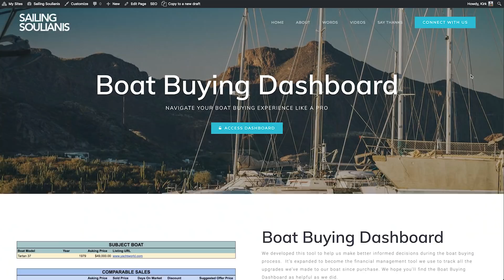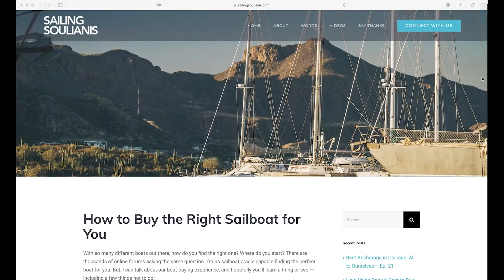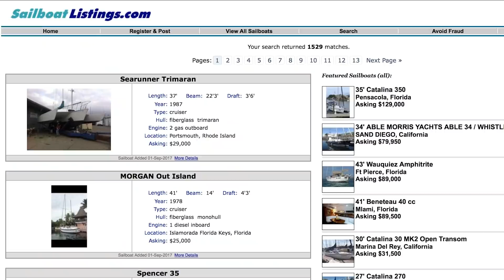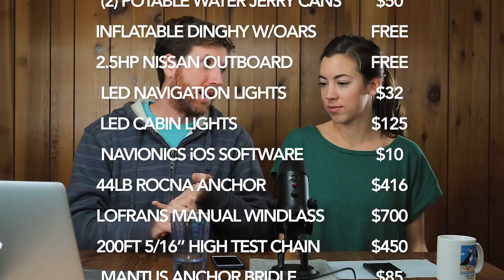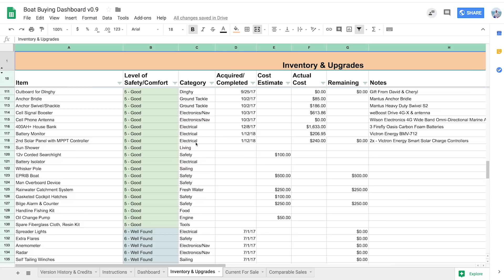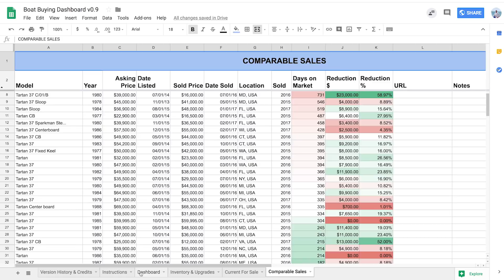How Much does a Bluewater Sailboat Cost? | Sailing Soulianis - Ep. 22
Do you dream of sailing over the horizon in your own sailboat? If so, one of the biggest questions you probably have is, How much is the boat?

In this episode, we break down the cost of our Tartan 37, going into the buying process, closing expenses and transaction costs in detail. We talk about how we prepared financially for making the transition to cruising life, by paying off all debts (student loans), acquiring passive income streams, and saving for the boat itself. We discuss the upgrades we made before we left the dock, and detail the cost of each upgrade.

How did we manage to stick to (well, very close, anyway!) our budget? A handful of fancy spreadsheets! (Links below) These financial tools we developed were incredibly helpful in taking the guesswork out of the boat buying process. They help answer questions like:

- Is the boat I’m interested in priced fairly?
- What should my offer price be?
- How much will the upgrades cost?
- Should I pay cash or finance a boat?

Even after setting our goal of buying a cruising sailboat 10 years ago, we took a long wandering path through a series of wrong turns to get to where we are now. Our aim with this video is to arm you with a set of tools to help you navigate your boat buying experience like a pro.

Lauren & Kirk

How Much Does it Cost to Buy a Bluewater Sailboat?

Our camera gear:
Canon 80D
Canon M6
DJI Mavic Pro
RODE VideoMic GO
GoPro Hero 6 Black
FeiyuTech G6
Blue Yeti